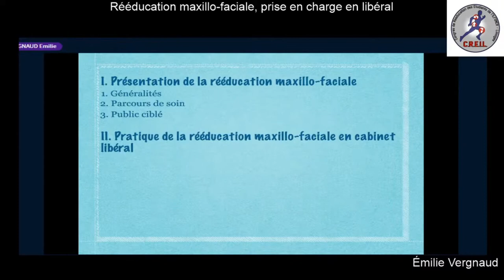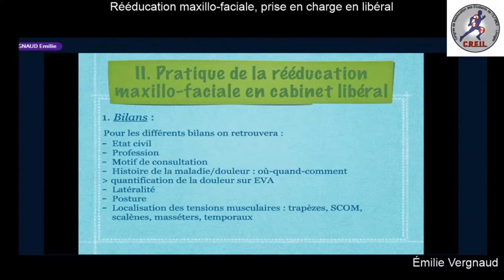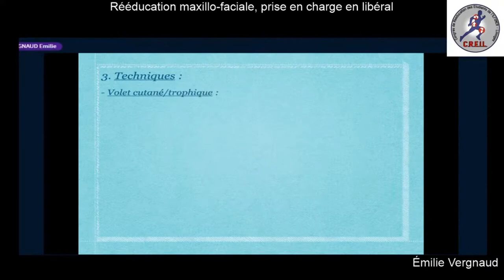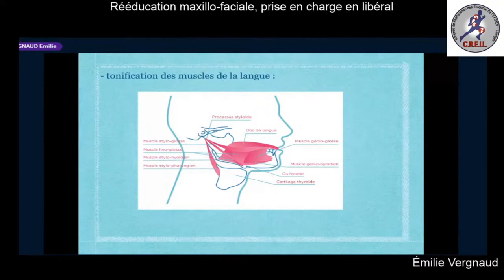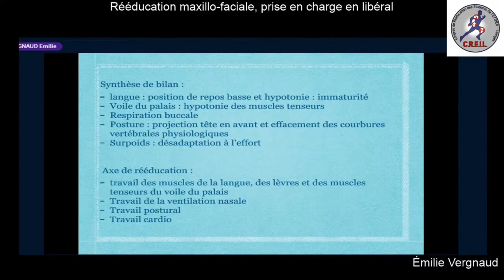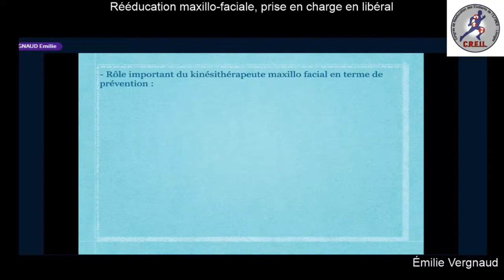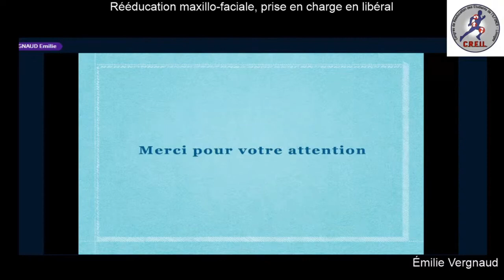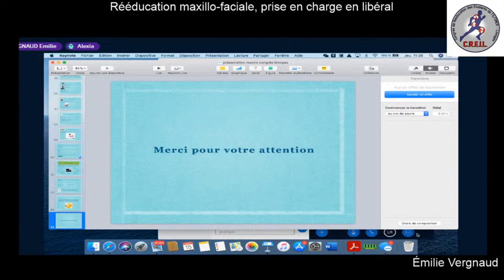3ème conférence - VERGNAUD Emilie : la rééducation maxillo-faciale